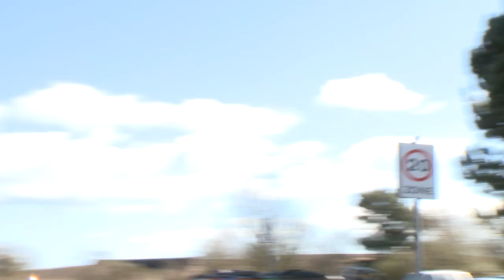The Fife School Run Issues